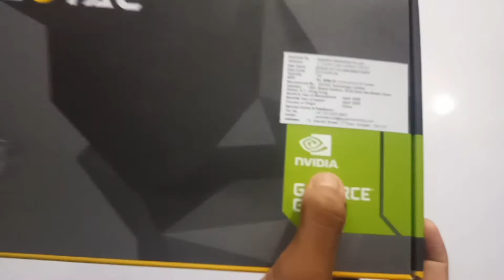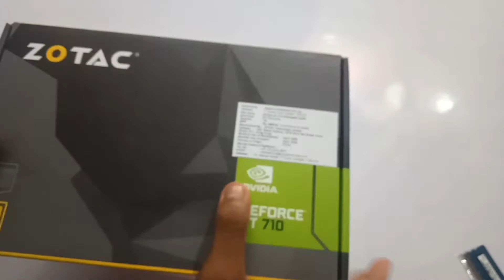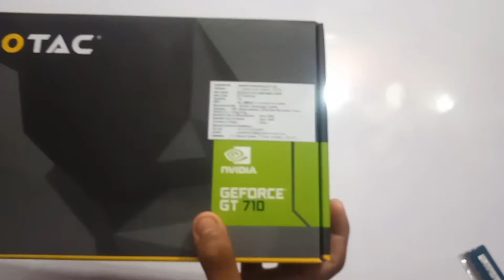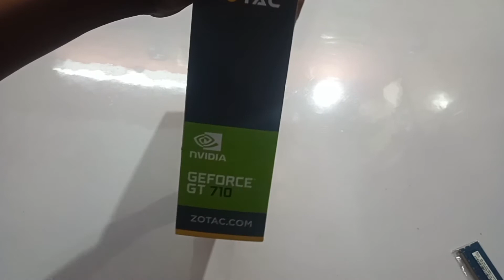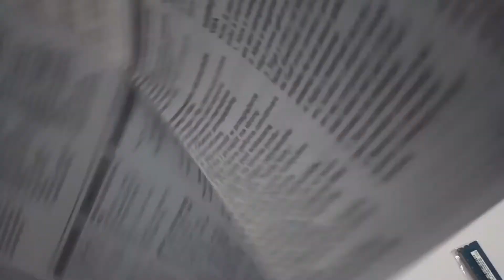Unboxing of zotac DDR3 graphic and ram//upgrading my PC